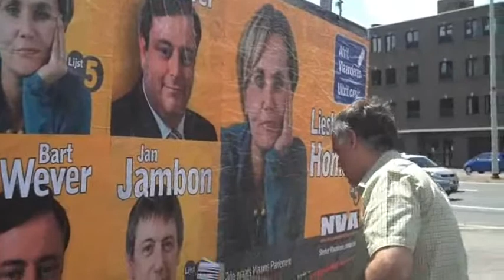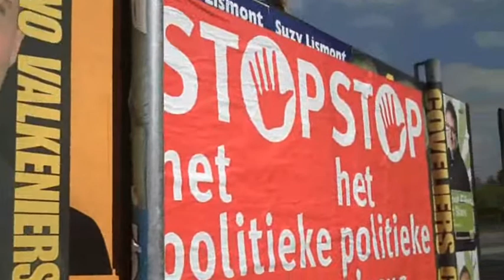Videoblog Bart De Wever (23 mei 2009)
Bart De Wever op plakronde en op het arrondissementeel eetfestijn